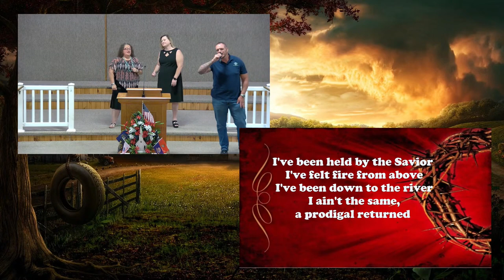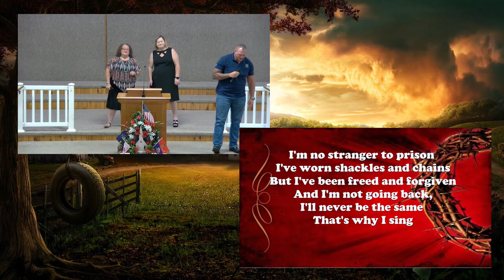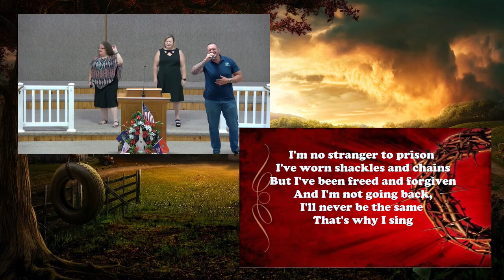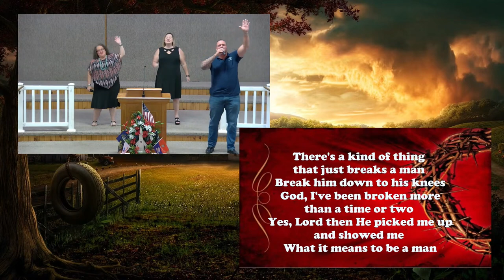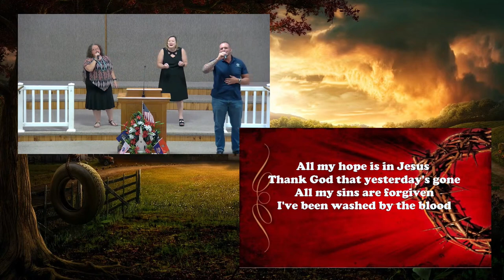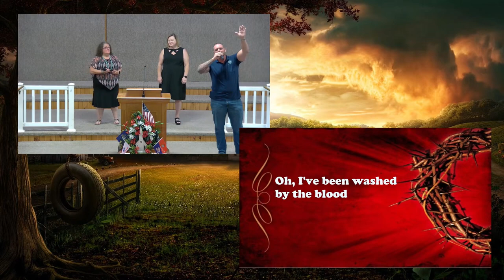Thomas Hutchins - All My Hope Cover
Cover of "All My Hope" - Nelson Chapel Baptist Church